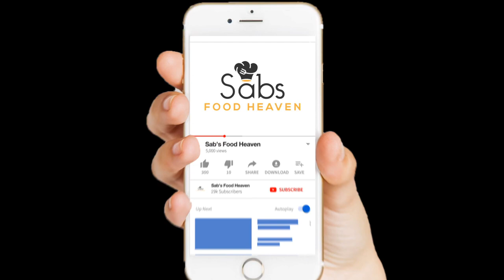Quick & Easy Aloo Paratha, recipe in urdu, Hindi & English